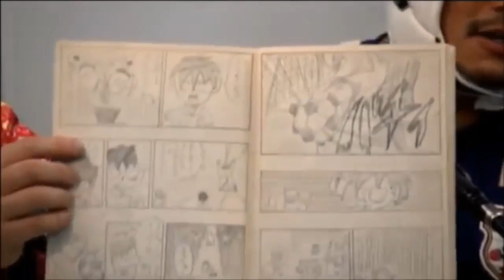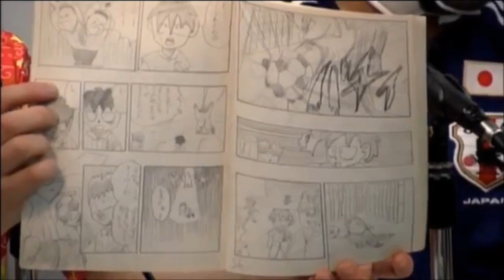～大人のサッカー応援番組～「サッカー人生は上々だ！」 2016年12月23日放送分